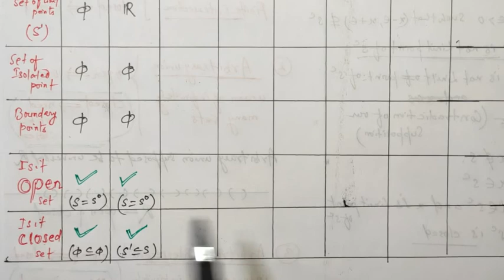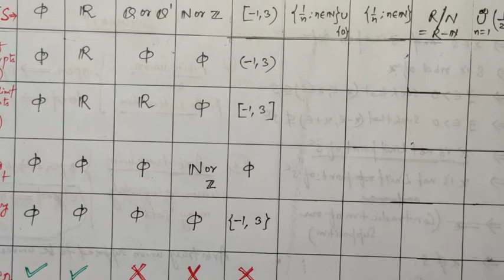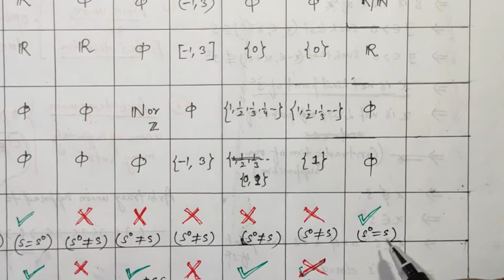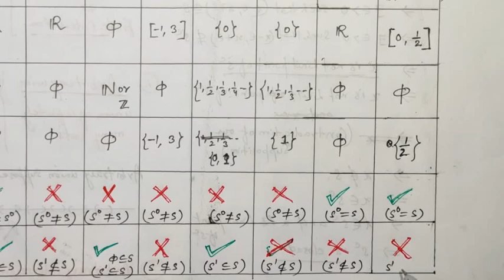VIDEO - 18 II SUMMARY OF OPEN CLOSED SETS II REAL ANALYSIS - 1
Visit the playlist REAL ANALYSIS for complete handwriting notes of relevant syllabus with detail explanation of real analysis contains bounds, GLB, LUB , Neighbourhood, density theorem, archemedian property,limit, interior, isolated points, open , closed sets, sequence and series convergency (sem - 2 / b.sc part 2) LINK IS GIVEN BELOW